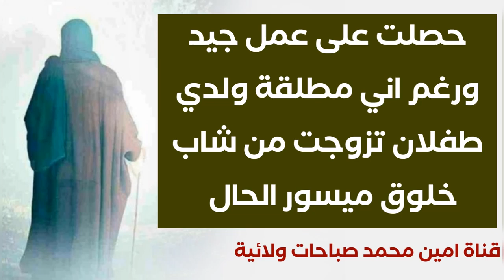حصلت على عمل جيد ورغم اني مطلقة ولدي طفلان تزوجت من شاب خلوق وميسور الحال